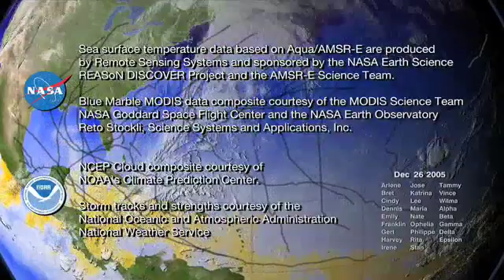27 Штормов, от Арлины до Зеты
Очень красивая визуализация ураганов 2005 года (года в который случился ураган Катрина). В этом году было наибольшее количество ураганов за всю историю наблюдений. Рассказано про то какие условия привели к формированию такого большого количества ураганов, показаны их пути следования.